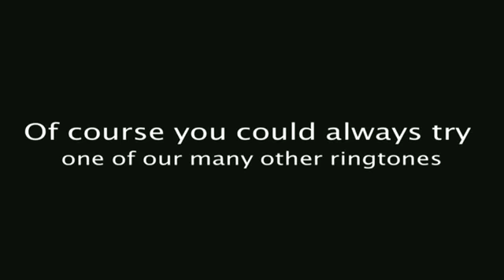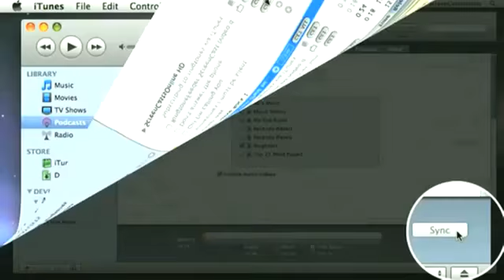Excuse me Sir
This week the ringtone is titled "Excuse me Sir". This week the ringtone is inspired by user feedback and Geoff is simulating a butler asking politely to pick up the phone.